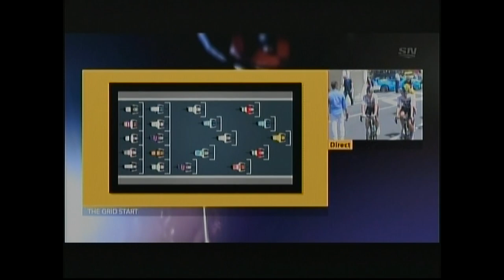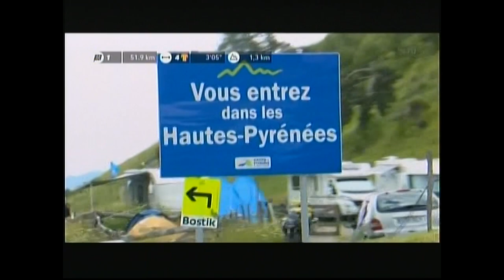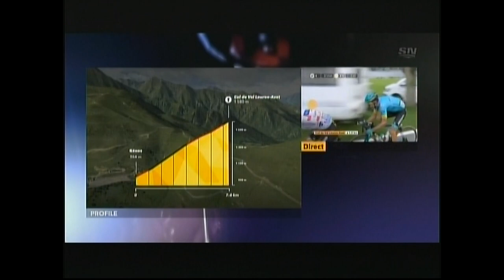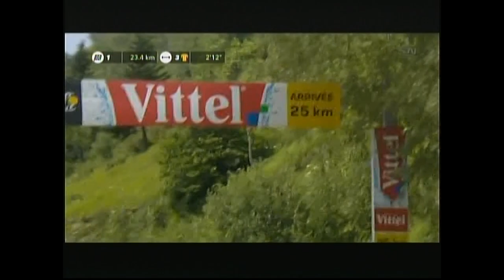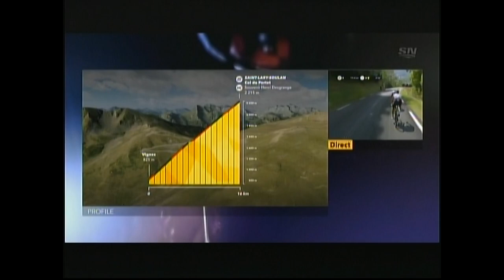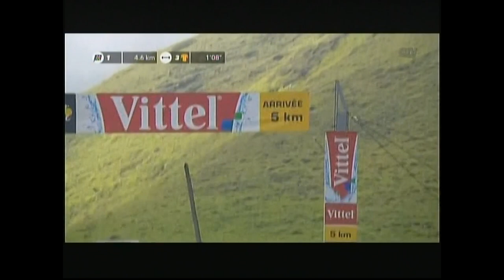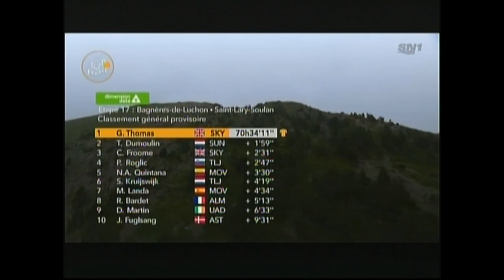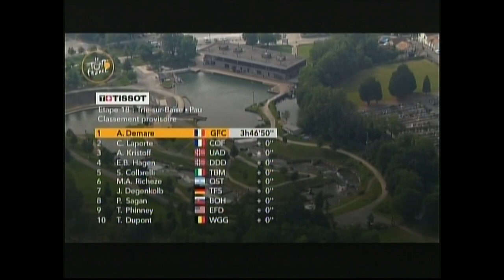2018 Tour de France stage 17 - 18